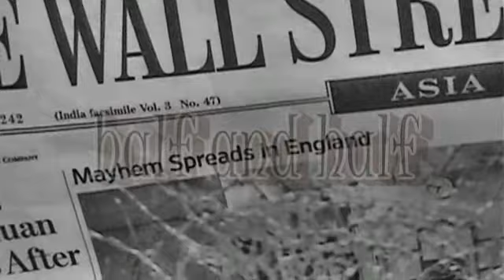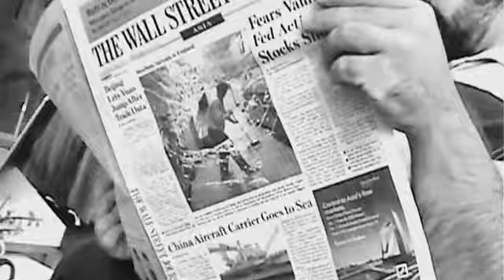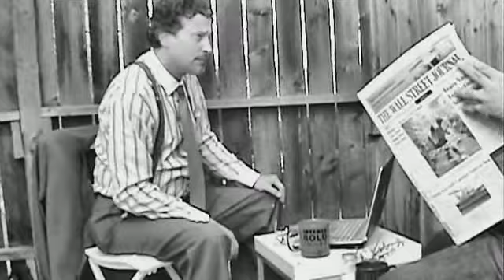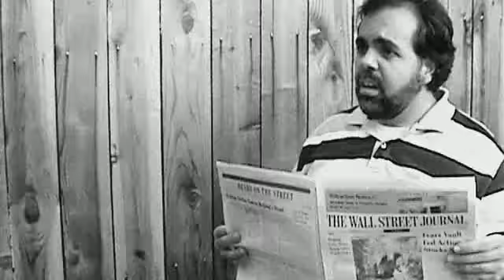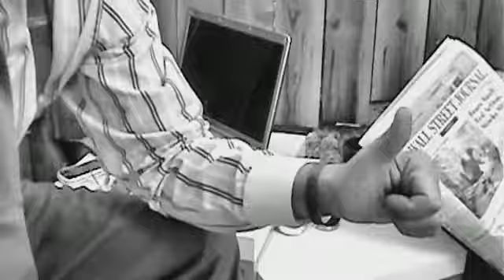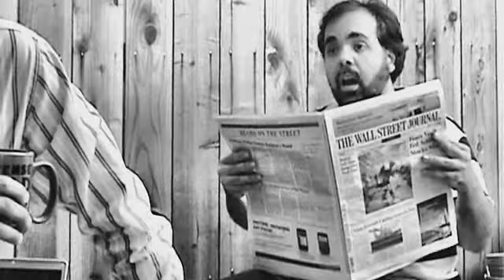Double Espresso ep6: Half and Half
Vincenzo wonders why the billions of dollars of charitable donations have no effect on global economic meltdown. Music by Frank Westphal and the Original Victoria Band (public domain).